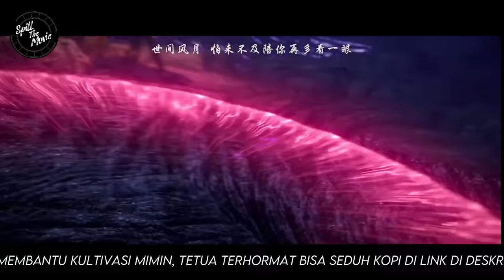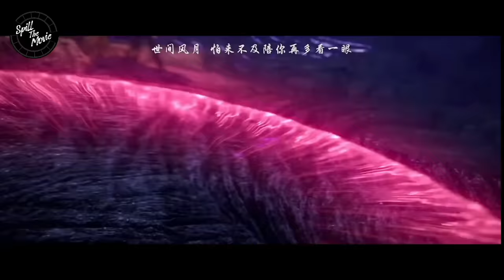XIAO YUELI VS GUAN'ER - BTTH RANAH DEWA